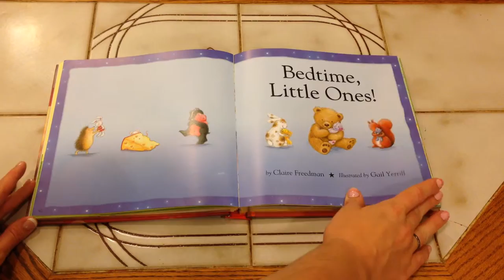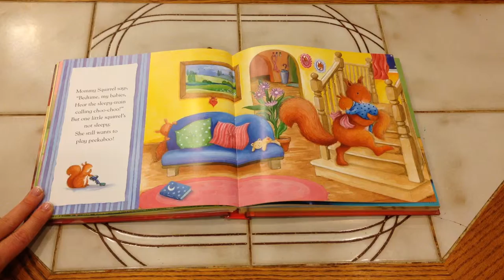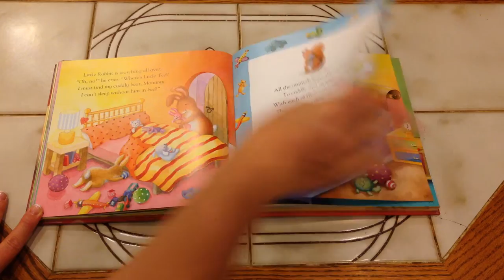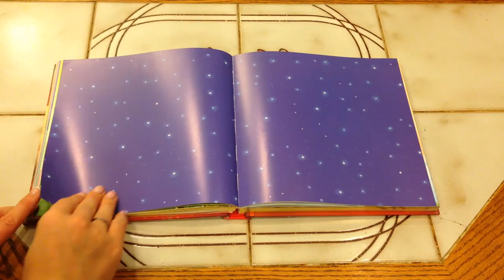Bedtime Little Ones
by Claire Freedman